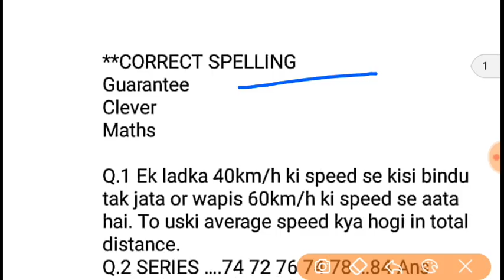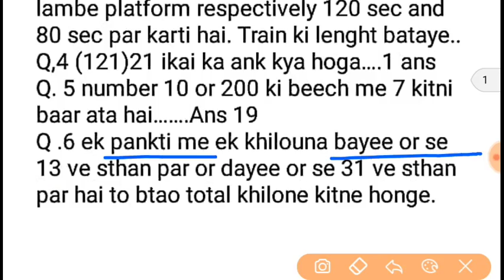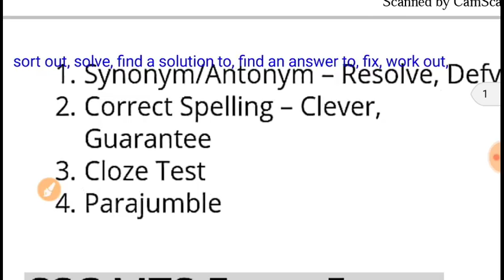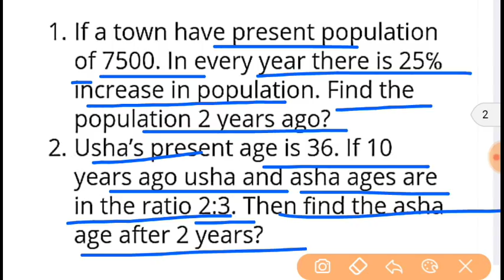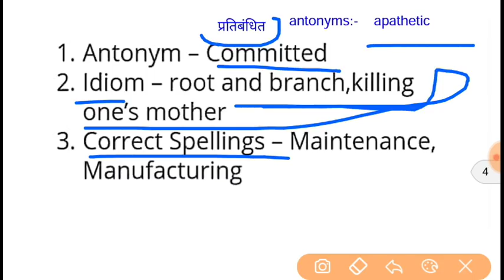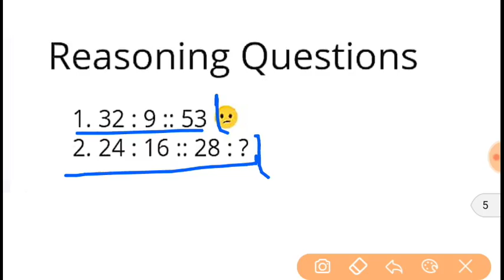SSC MTS- MATH+ENGLISH +REASONING - 5 October paper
ssc mts 5/10/2017 all shift math,English, reasoning question asked in exam